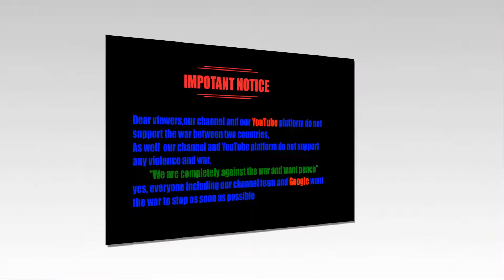Six Missiles Attack on Oil Refinery in Iraq_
In this video The International News Youtube Channel is going to share the most trending news.